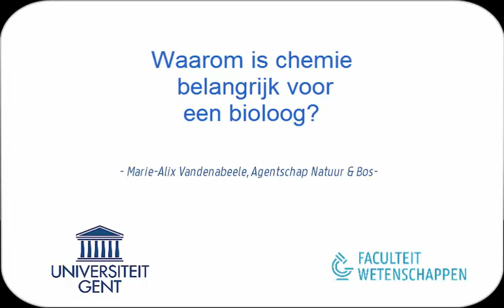Waarom is chemie belangrijk voor een bioloog?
Getuigenis door Marie-Alix Vandenabeele, Agentschap Natuur & Bos